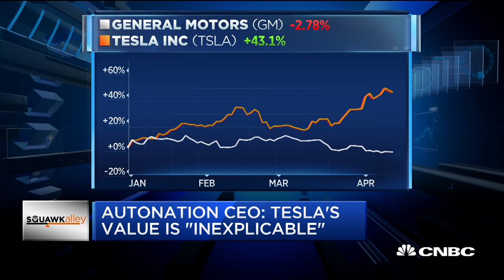Former General Motors Vice Chair: I Think Tesla Is Doomed | CNBC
Discussing Tesla's soaring valuation as it briefly overtook GM as the largest U.S. automaker, with Robert Nardelli, former Chrysler and Home Depot CEO, and Bob Lutz, former General Motors vice chair.